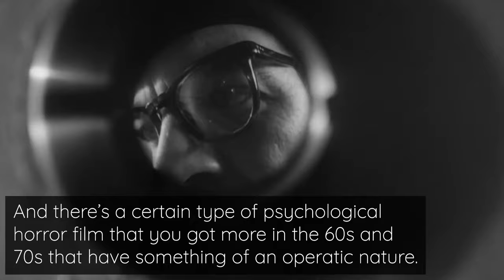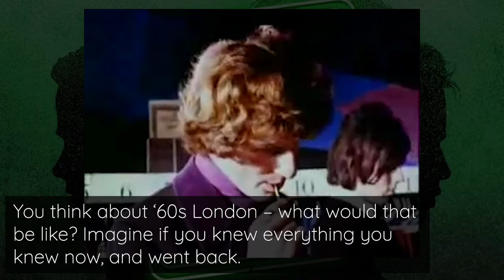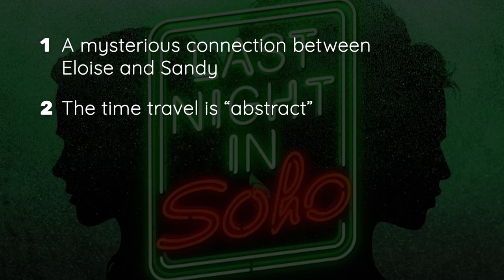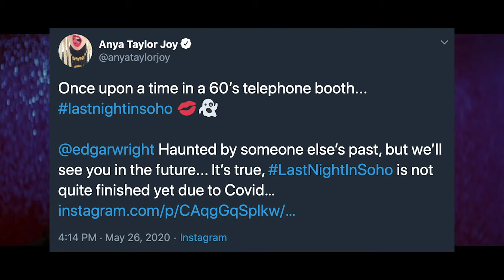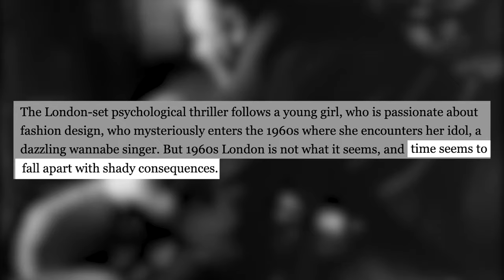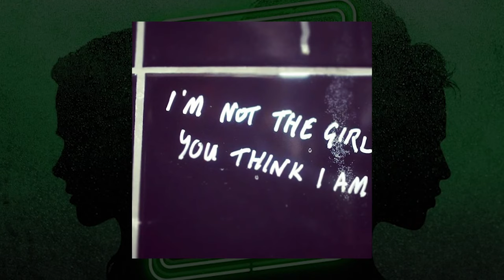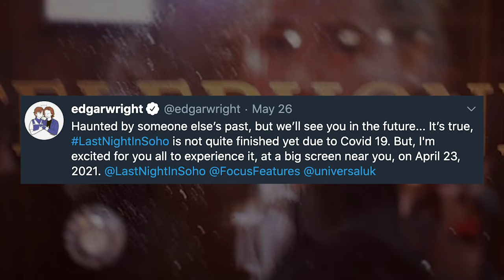Last Night in Soho 2021 | Edgar Wright's Next Film | Plot, Cast, Theories, Predictions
As a long time Edgar Wright fan, I am extremely excited for his next film, Last Night in Soho. I also love when directors step out of their usual genre and it sounds like that's exactly what Wright is doing with this film. The movie has been described as a "psychological horror" and although details are scarce, Wright and others have dropped various hints.

In this video, we pull together all the information that's been released to date and do our best to speculate on the overarching plot and tone of this film!

As mentioned in the video, here are a couple of links to set photos I saw floating around. I left these out of the video to make sure nothing spoilery gets revealed!